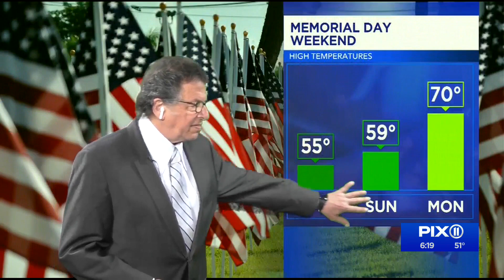MDW forecast: Listen, we did our best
A wet and chilly weekend rings in the unofficial start of summer. Clearly we were hoping for a different forecast, but we don't make the weather, we just tell it.